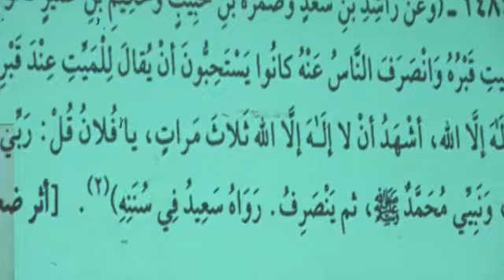Hukum Memakan Daging Biawak // Kajian Ketarjihan Ahad Pagi PCM Balen